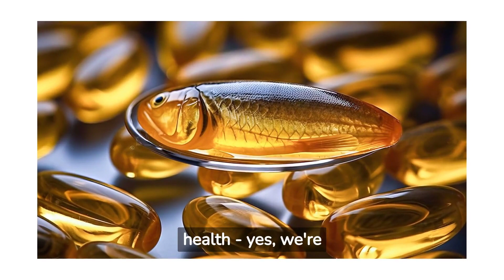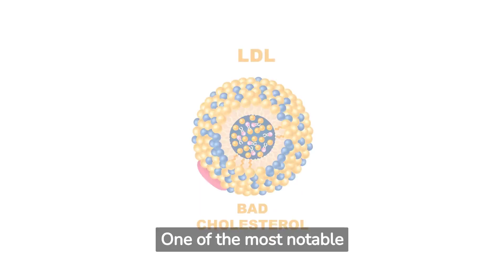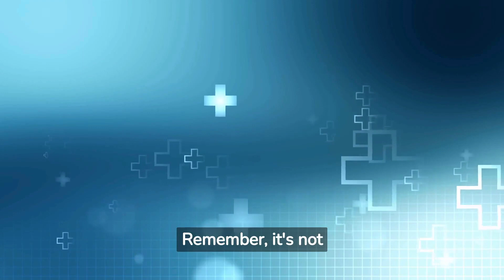Fish Oil: A Game Changer For Your Health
In today's video, we delve into the fascinating world of fish oil and its numerous health benefits. Join us as we explore why this nutritional powerhouse is being hailed as a game changer for your overall health. From its profound impact on heart health, cognitive function, and chronic inflammation to its benefits for skin, hair, and infant development, the science-backed advantages of fish oil are truly impressive. It's time to invest in your health by understanding the power of fish oil. Remember, always consult with a healthcare professional before starting any new supplement routine.